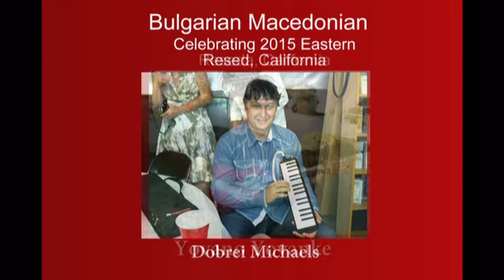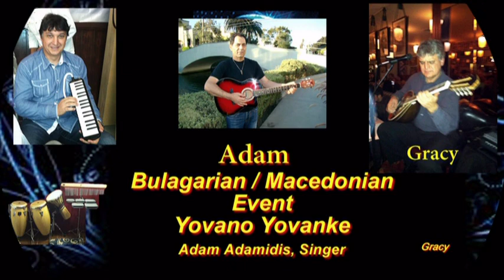Yovano Yovanke Macedonian Bulgarian Event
Yovano Yovanke, Adam sing Macedonian/Bulgarian 2015 Eastern event. Beautiful Groups of Dancers and Singers, in Reseda California.Adam Dobren and Gracy. 04/14/2015 יובנו יובנקה, שיר שמזכיר ימים יפים מהעבר